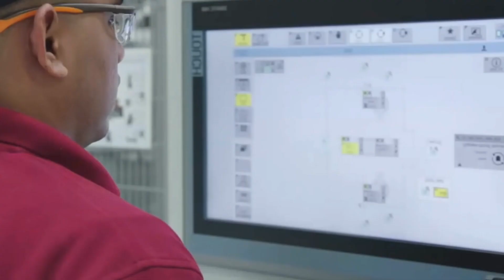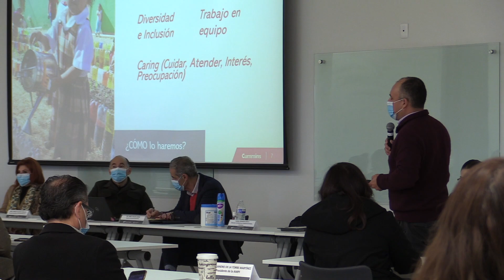El alcalde Enrique Galindo presentó la Feria de Proveeduría, la más importante del centro del país.